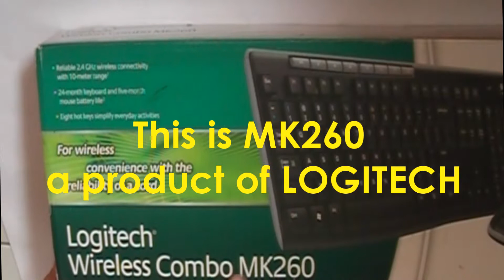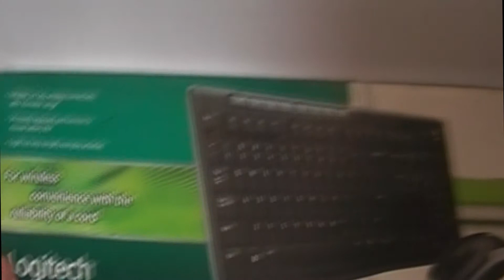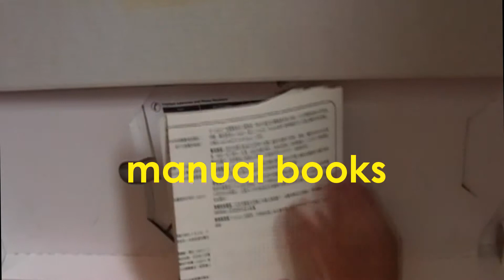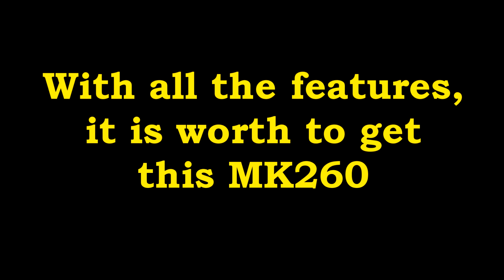Logitech Wireless Combo Keyboard and Mouse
Logitech Wireless Combo Keyboard and Mouse is video that shows you MK260, a logitech product for your PC, laptop, and SmartTV. This keyboard uses receiver along with its mouse.